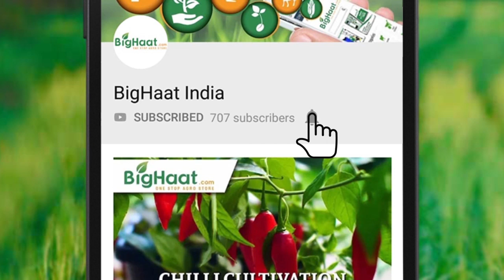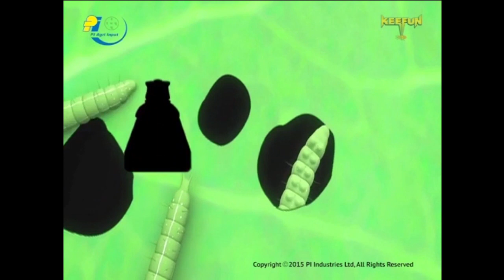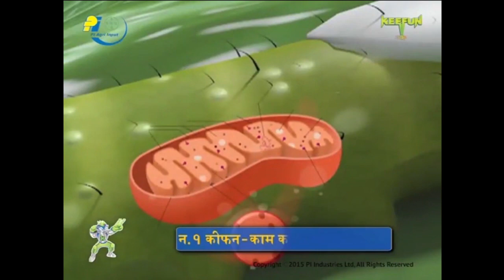Effective Diamond Back Moth Larvae Killer | BigHaat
Keefun belongs to pyrazole group, a novel chemistry effective on Lepidopteran & sucking pests on wide range of crops.

Video Courtesy : PI Products & Solutions